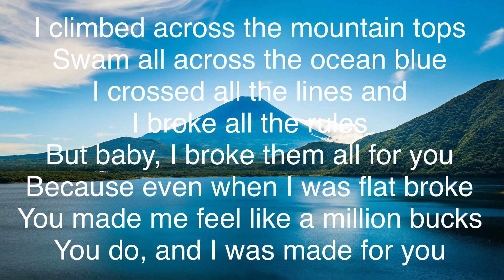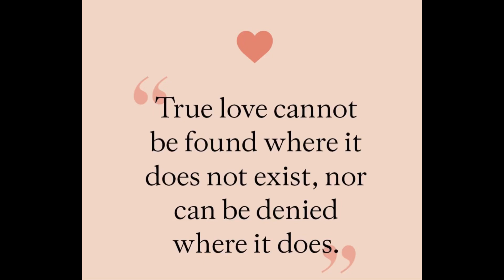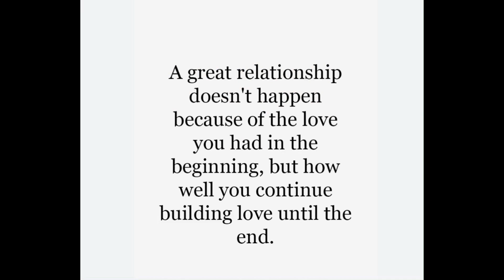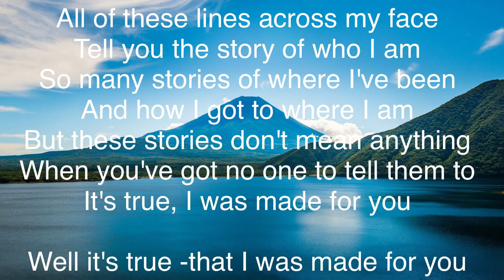The Story -Jules Hurren version